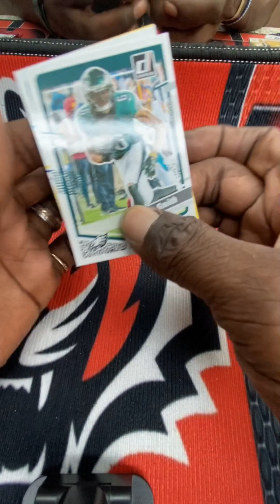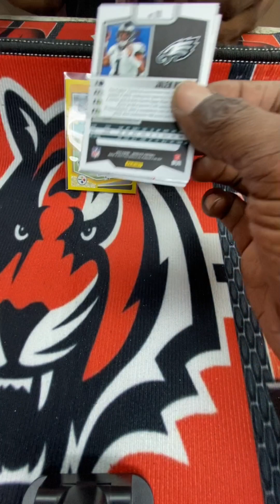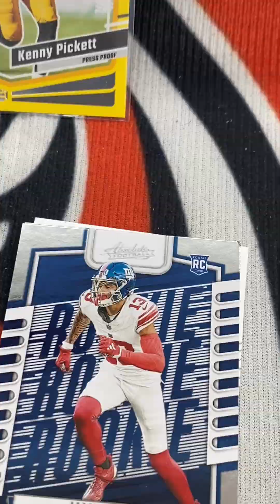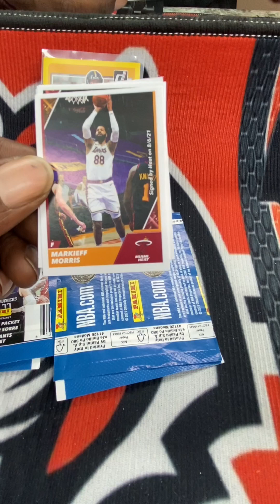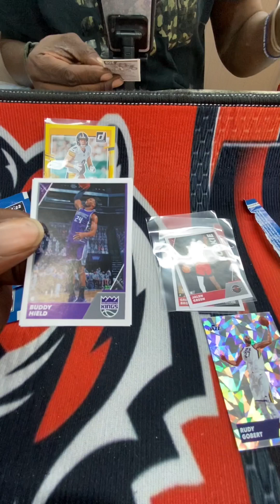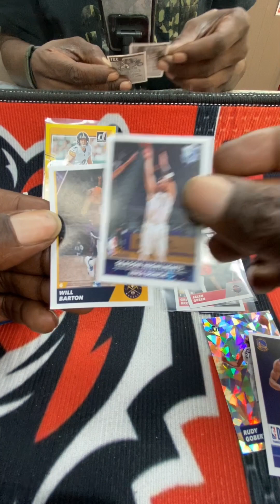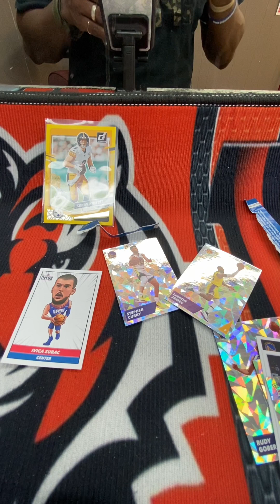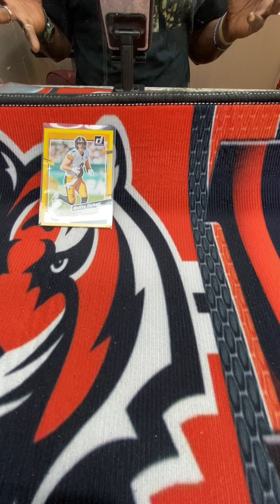Family dollar dollar packs, a video I forgot to upload 😅